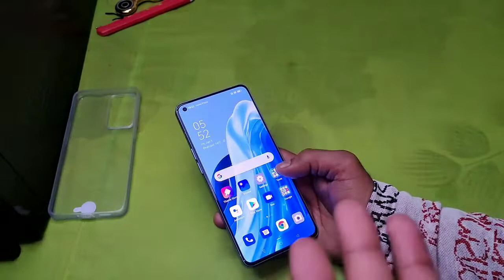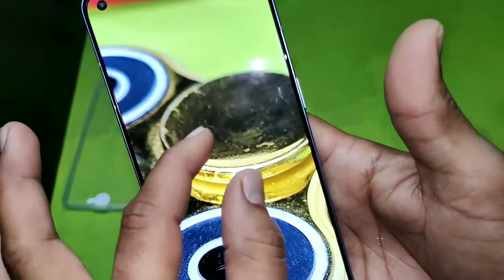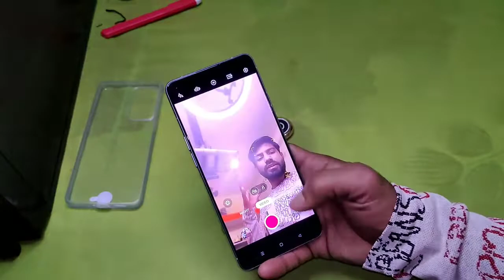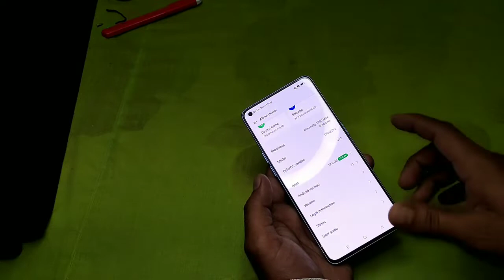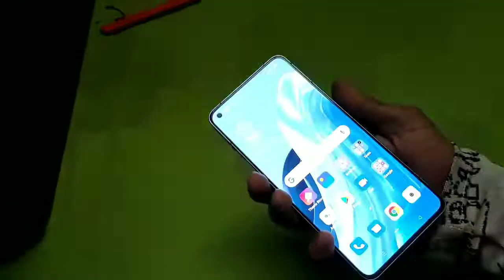Oppo Reno 7pro unboxing and first amezing look 😍| new smartphone | Hindi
Hello, today I am going to give you some information about this product which may be of use to you.

 If this product is in your budget then you can buy it and if the product is good then you can buy it or not, I am also going to tell you in this video

 And if you like this product, you can get information about it by going to either the number on the link given above and you can buy it from the link or number even if you do not buy this product.

 If you want to ask us any question, you can also ask us instagram and we will surely reply to you